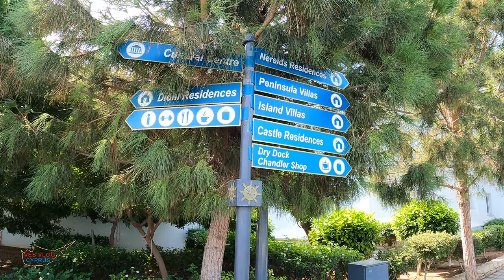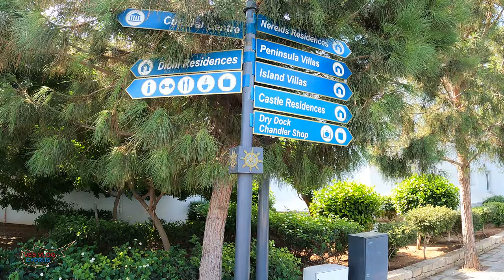Cyprus Ep. 2 "Limassol"💙Κύπρος Επ. 2 "Λεμεσός💙